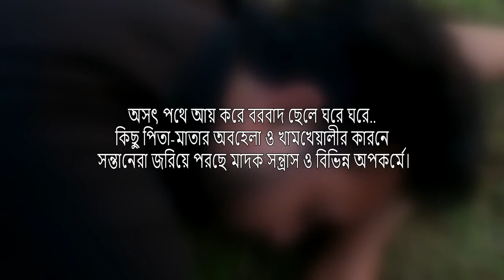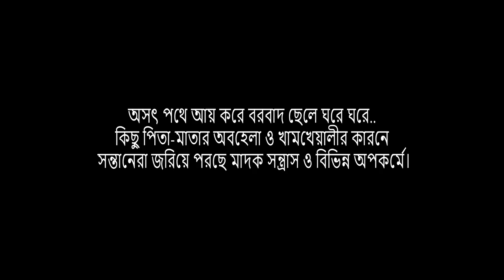নাটকঃ বরবাদ ছেলে। ৩য় পর্ব।Belal Ahmed Murad।Bangla Natok। Sylheti Natok।Comedy Natok।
green bangladesh,
sylheti natok hindi jamal 6